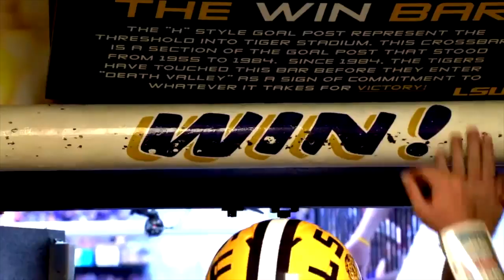2017 LSU vs Miss State Hype video